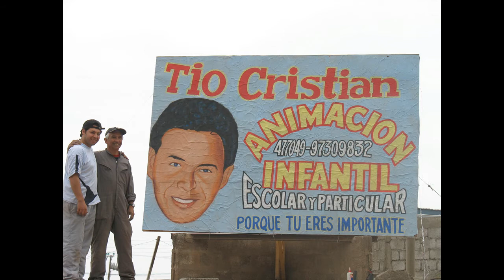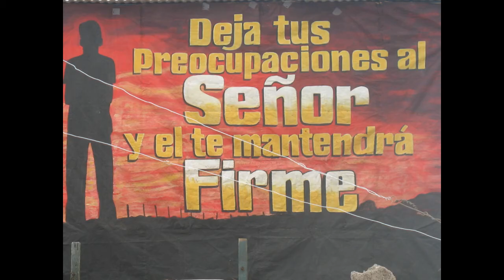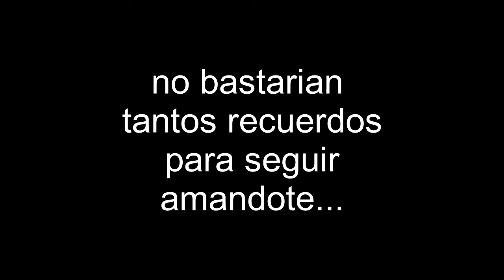catita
pronto detalles...